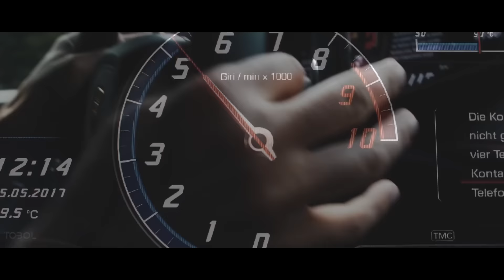Don Tobol - Jack (Original Mix)